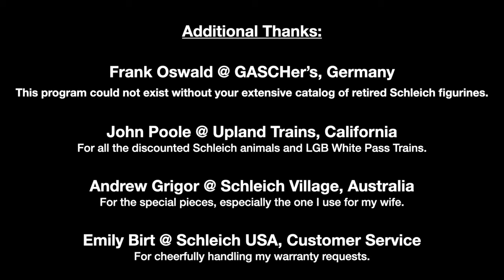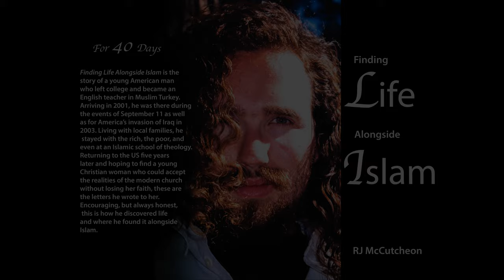Rigel & Piper Shout "To Africa" - Act One: Chapter 07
Story Starts @ 2:04. "Observation and Experimentation." Rigel and Piper start to figure out how the Anthrax bacteria keeps killing zebra. Rigel & Piper @ 13:01.